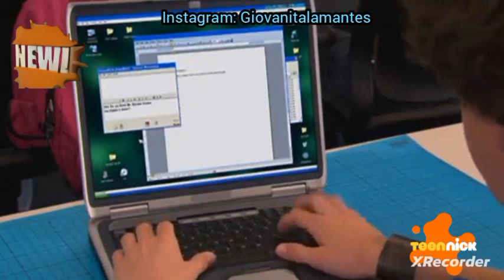Zoey 101 - El Baile Escolar (Parte 1) Capítulos Completos (Descripción)